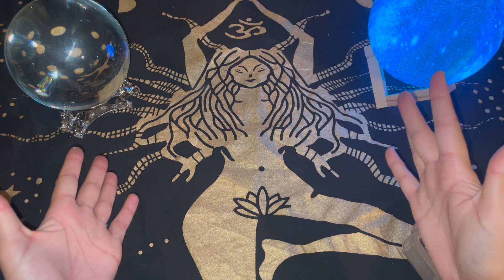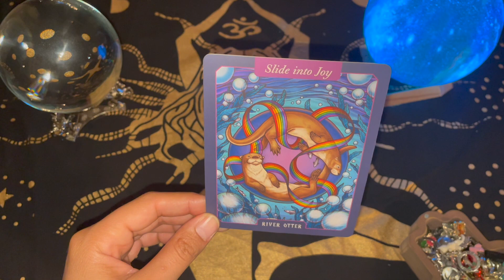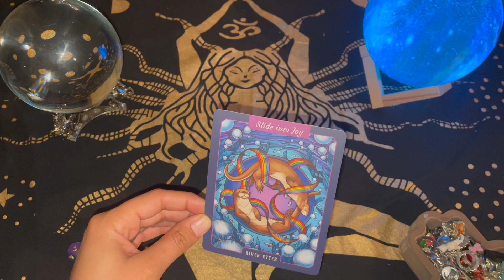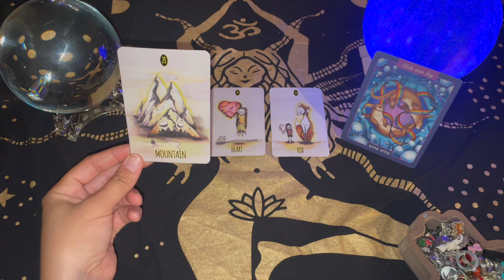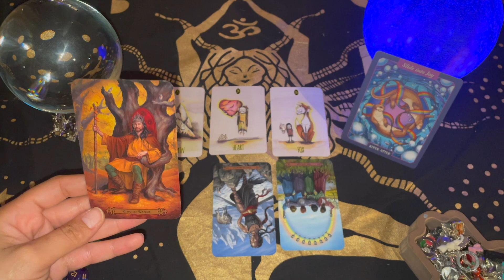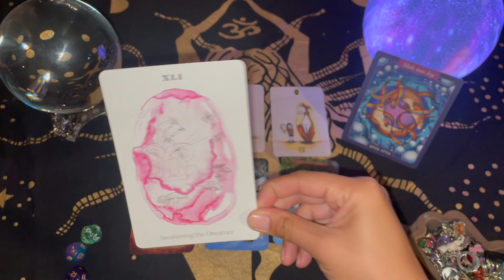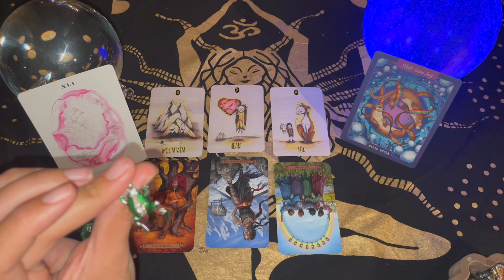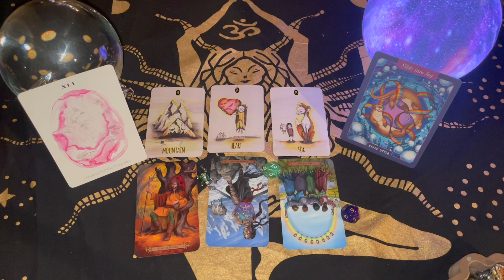Scorpio ♏️ LAST FULL MOON OF 2022 🥳Follow Your Joy To Find Your Joy❕Gemini Full Moon Reading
💚👉🏽👉🏽👉🏽BOOK A PERSONAL READING @

🔮🀄️ DECKS used in this reading:
Modern Spellcaster's Tarot

The Illustrated Bestiary Oracle

Messages from the Heart of the Divine Oracle Deck